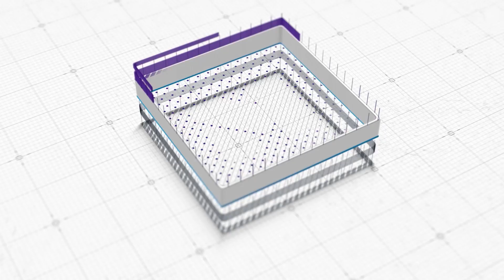Hatho Se Hatheli Baaje - Gat Taal | Dance Performance - 4 | Jhulan Yatra Day - 4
Hatho se hatheli Baaje - Gat Bhav | Dance Performance - 4 | Jhulan Yatra Day - 4 | 11th August 2022